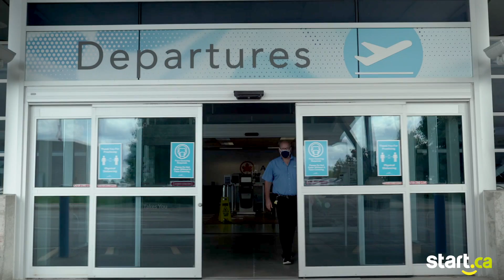StartConnecting London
Hey London!
We've been working on a little something (okay, maybe a couple of BIG things) over the last few months and we're amost ready to show you. With a little creativity, the sky is the limit.